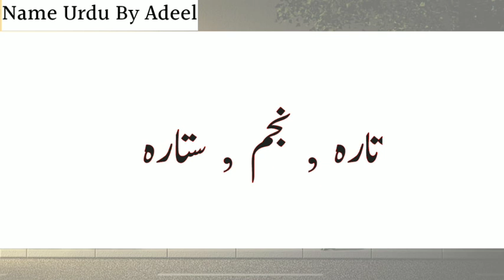Hetty name Meaning In Urdu | Hetty Naam Ka Matlab | Hetty Naam Ka Mayne | Islamic Girl Names 2023